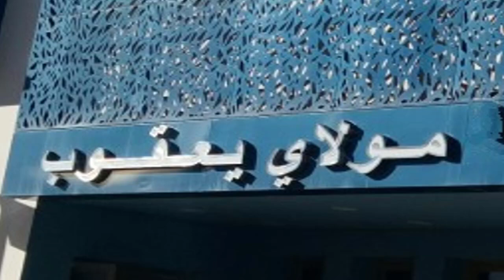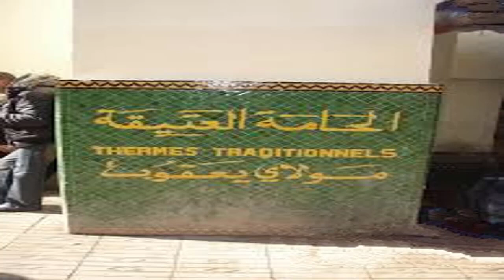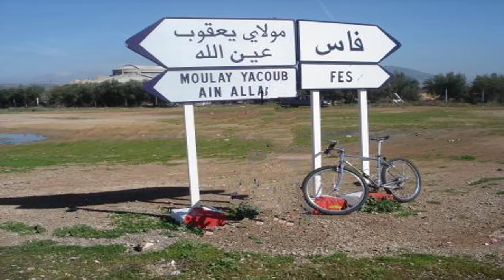إقليم مولاي يعقوب يرحب بكم Moulay Yacoub County welcomes you